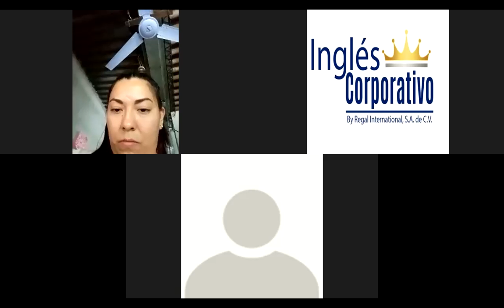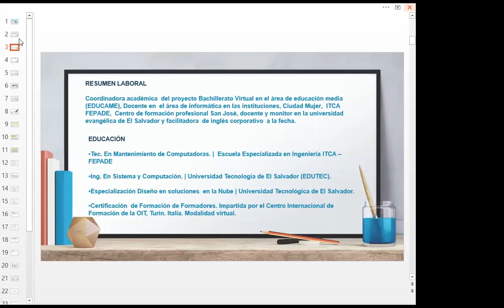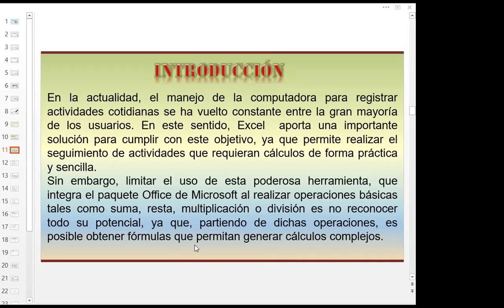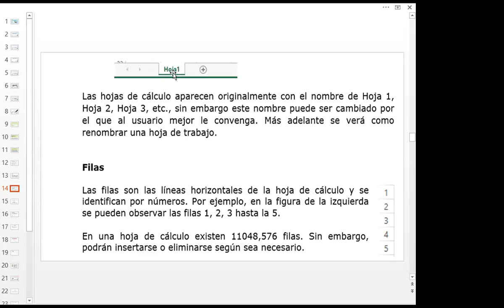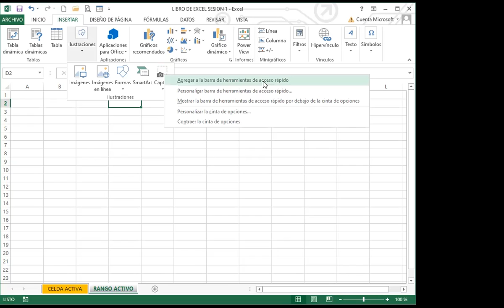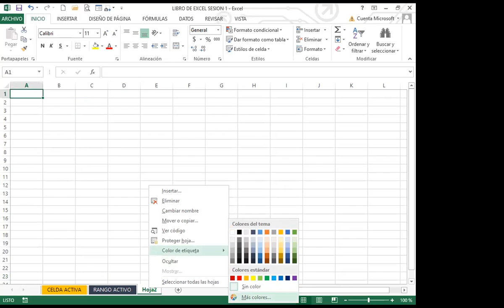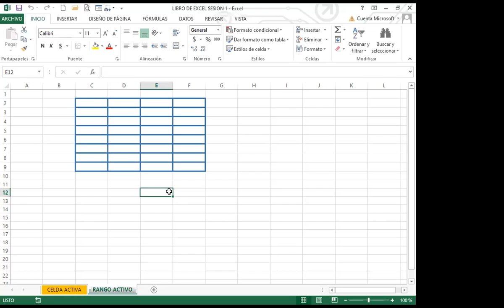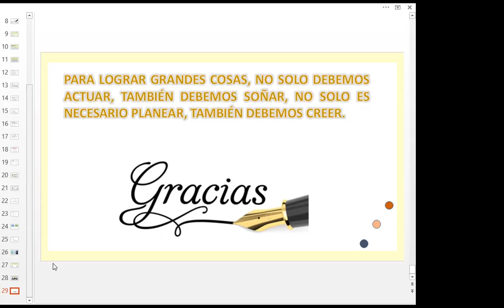Ingles Corporativo- Clase 1_Semana 1 Inicio de Excel Básico